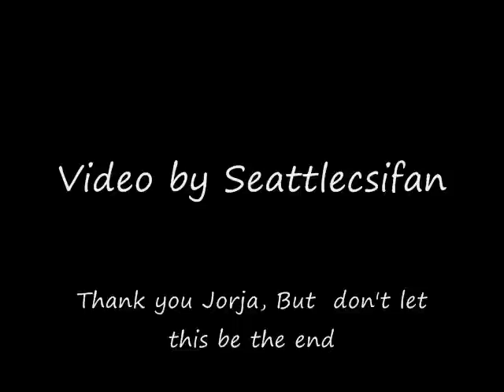GSR Big Girls Don't Cry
When I heard this song by Fergie I thought it would be perfect for a video about Sara leaving. I must have been right because I cried like a baby while I made it.